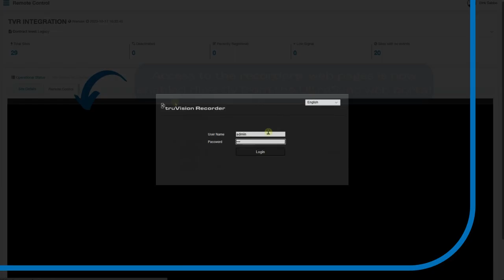UltraSync Video Services Recorder web page access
Short clip showing the possibility to access TruVision recorder web pages via the UltraSync Web portal.